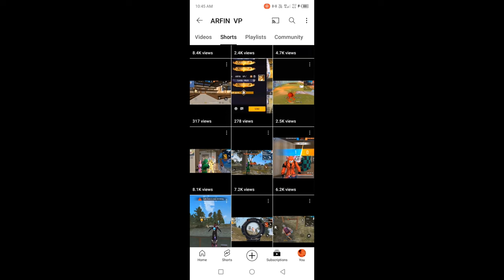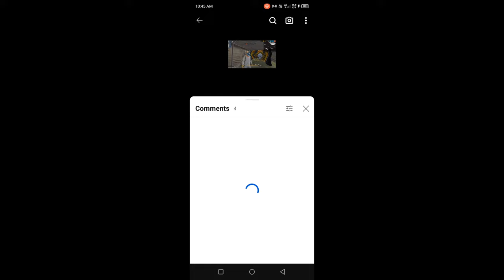BNGIADSH top.1😱 গ্রাইন মাস্টার পুশ দেয়ার সময় পড়ে যায়🥵 Manik gaming @RAADVAI YT@ManikGaming